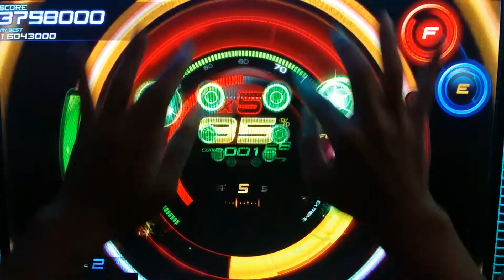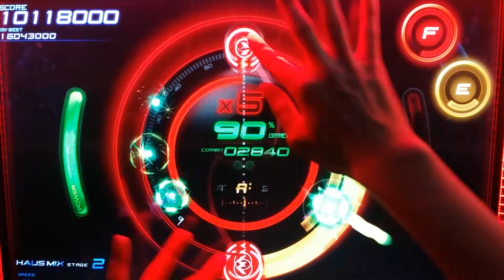(60FPS) [Beatcraft Cyclon] Systematic Chaos (S2)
-뽀수-

[Beatcraft Cyclon]